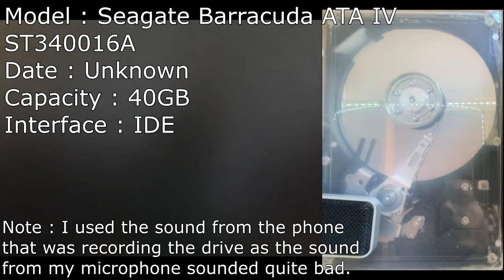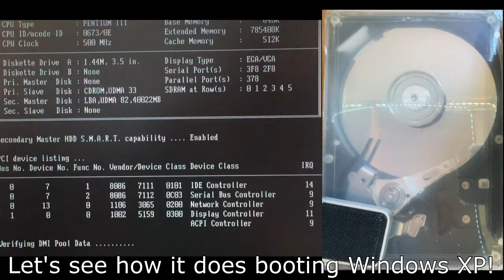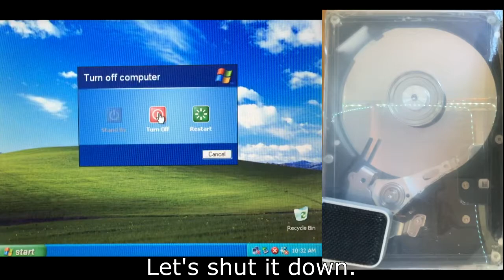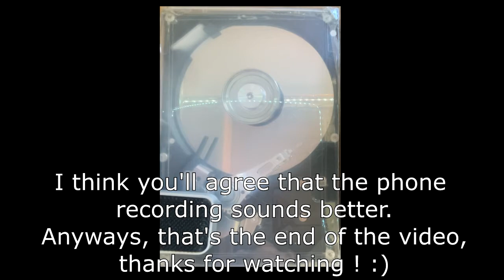opened Seagate ATA IV ST340016A hard drive sounds and inside view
Note : I found this drive on a old video from 2014 before I opened it, it was made in September 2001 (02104 date code).
Some of you wanted to see the opened drives, here's one of them.
This drive is opened since either 2014 or 2015, it has 42 reallocated sectors, which is not terrible all things considered (It already had some reallocated sectors before I opened it, though I don't remember how many)
Used the sound from the phone that was recording the drive, as the sound from my microphone was quite bad, seeking was quiter and it had a loud air sound.
I also recorded the opened maxtor and it did not have the same recording issue, though the maxtor has much louder seeking and a noisy spindle. The maxtor will show up soon.